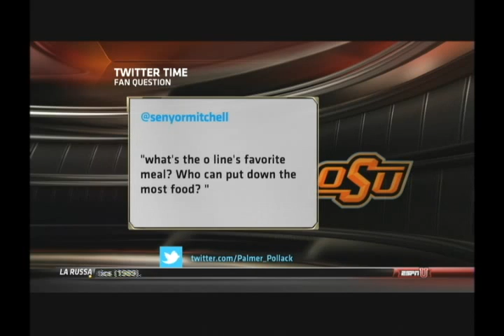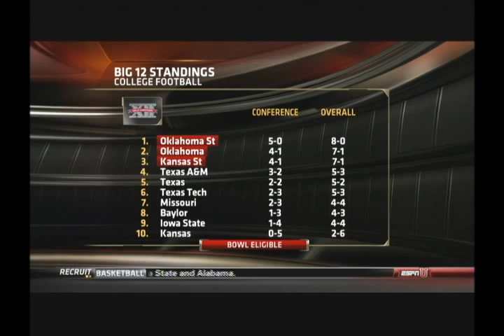OSU's Brandon Weeden - Palmer and Pollack Show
Brandon Weeden was featured on ESPNU's Palmer and Pollack Show.